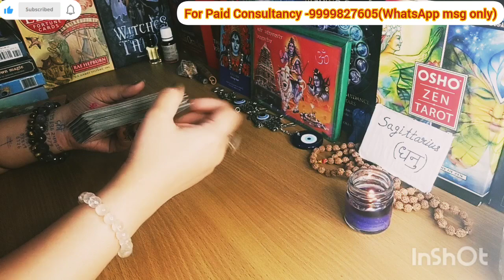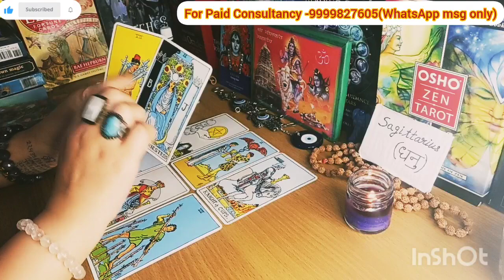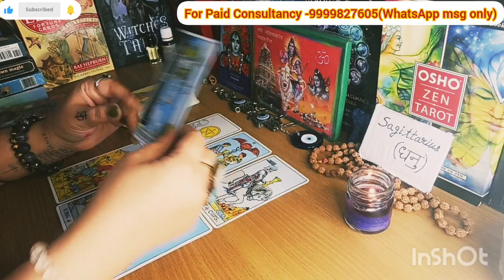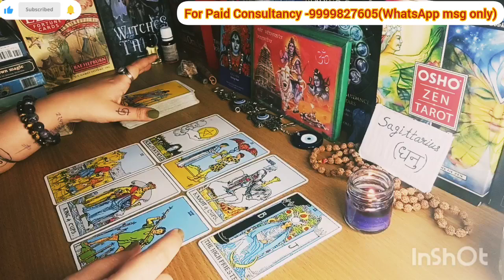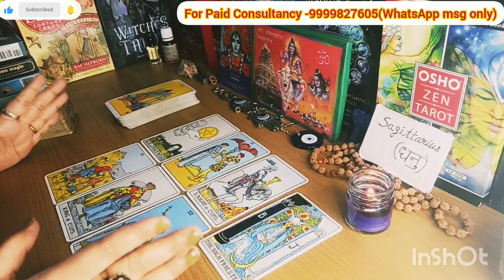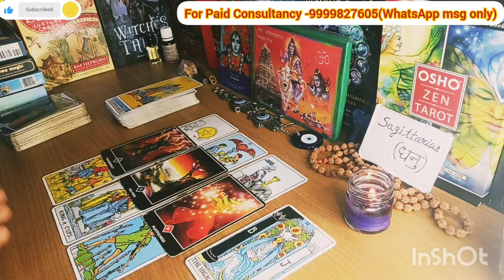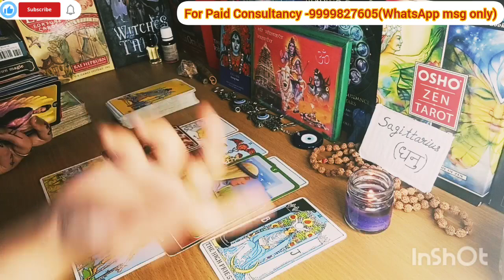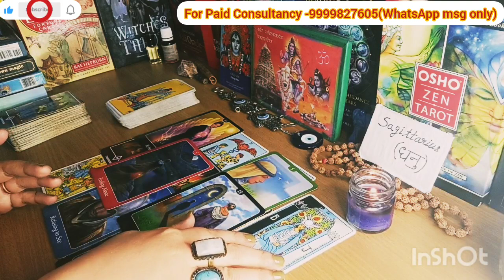SAGITTARIUS धनुराशि 🕊️😇BLESSINGS & GUIDANCE 🕉️🔱🧿Timeless Reading